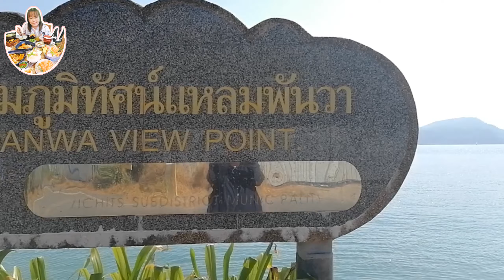Panwa Viewpoint : จุดชมวิวแหลมพันวา [ 24 Feb 2023 ]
จุดชมวิวแหลมพันวา ตั้งอยู่ในเขตตำบลวิชิต อำเภอเมือง จังหวัดภูเก็ต ทางทิศตะวันออกเฉียงใต้ของเกาะภูเก็ต เป็นบริเวณที่มีทิวทัศน์สวยงาม น้ำทะเลใสสะอาด และยังคงความเป็นธรรมชาติของคนท้องถิ่นไว้ได้เป็นอย่างดี โดยจุดชมวิวทิวทัศน์ของแหลมพันวานั้นตั้งอยู่สุดหัวมุมถนน มีแนวทางเดินทอดยาวประมาณ 500 เมตร และมีที่นั่งริมทะเล มองเห็นทิวทัศน์ของทะเลและเกาะต่างๆ บรรยากาศเหมาะแก่การพักผ่อนหย่อนใจและชมพระอาทิตย์ตกในตอนเย็น

ชื่อ “แหลมพันวา” นั้นมีที่มาที่หลากหลาย คนท้องถิ่นเล่ากันว่าเกิดจากเส้นทางการวิ่งของเรือ ซึ่งวิ่งมาจากอ่าวภูเก็ตมุ่งหน้าไปทางแหลมพรหมเทพ เมื่อมาถึงจุดนี้จะต้องแล่นเรืออ้อมปลายแหลมออกไปเป็นพันวา อันเป็นที่มาของชื่อ

ในช่วงเย็นๆ จะมีนักท่องเที่ยวชาวไทย ชาวต่างชาติ รวมถึงคนในพื้นที่ มาพักผ่อนหย่อนใจและรอชมพระอาทิตย์ตกกันเป็นจำนวนมากที่จุดชมวิวแหลมพันวา บริเวณรอบๆ ยังมีรถเข็นขายอาหารทั้งคาวหวานและเครื่องดื่มต่างๆ ให้ได้เลือกอิ่มอร่อยกันด้วย